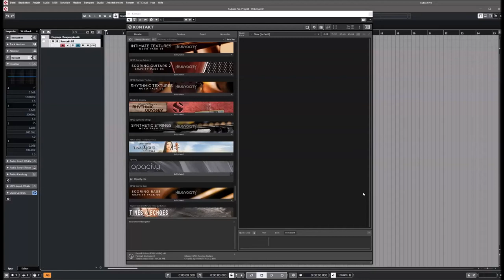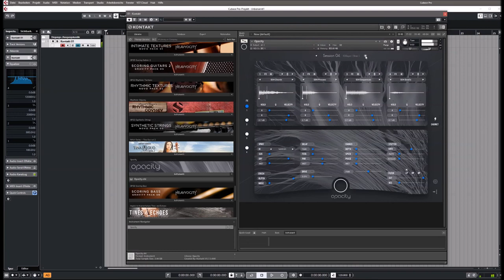Audiomodern | Opacity (Cinematic Guitars) | Presets preview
Audiomodern | Opacity (Scoring Guitars) | Presets preview
Boutique Cinematic Guitars / Complete Guitar Sessions
& professional six string performances. The library provides deeply manipulable guitar sounds that are endlessly diverse and expressive. From nice & rich atmospheres, to percussive rhythms, beautiful harmonics, lead licks, phrases, sequence loops, ensembles, and shimmering stretched out atmospheres.

Hosted on a unique new engine that is aimed towards composition
and in-studio performance providing maximum flexibility as a professional
composition module. The engine contains 14 complete Sessions, plus three variations, where each sessioncontains 4 groups of Loop performances and tonal elements such as
Chords, Phrases, Sequences and Melodic Textures.

Performed by Guitarist/Composer Justin Hodges of Terre Grande

Subscriber countries: United States, Germany, United Kingdom, France, Italy, Russia, Japan, Netherlands, Canada, Brasil, Spain, India, Poland, Sweden, Mexico, Australia, South Korea, Turkey, Ukraine, Argentina, Belgium, Indonesia, Switzerland, Chile, Hungary, Finland, Israel, Norway, Greece, South Africa, Czechia, Romania, Austria, Portugal, New Zeeland and many more.